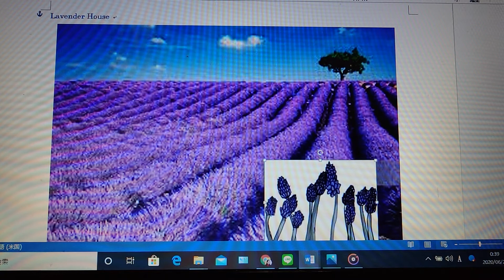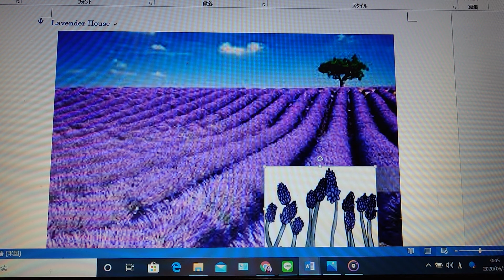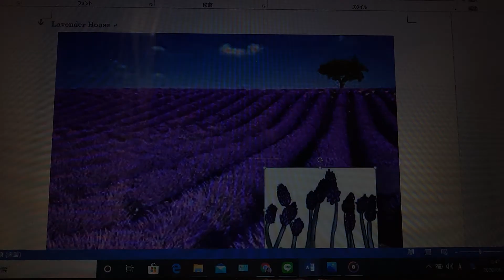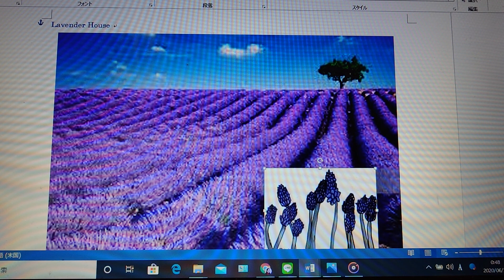呼吸の誘導瞑想の朗読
スピリチュアルヒーラーの太田美和です。２０２０／６／２１新月、夏至、そして部分日食が重なる日に、壮大なる宇宙エネルギーを取り込み、アセンションをサポートさせていただくために、呼吸の誘導瞑想の朗読をUPいたします。